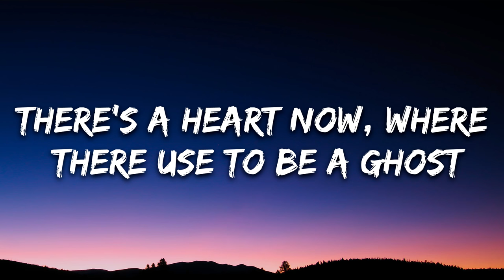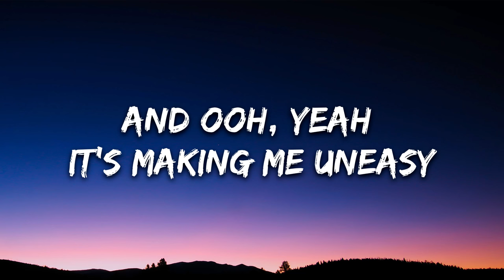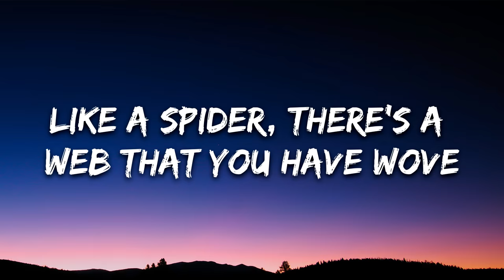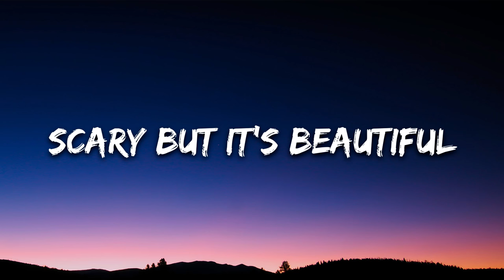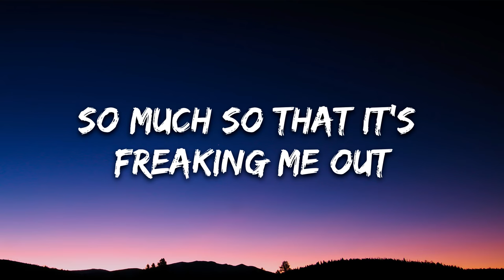Ava Max - Freaking Me Out (Lyrics)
🎤 Lyrics: Ava Max - Freaking Me Out

[Verse 1]
Empty mansion, in the rain just off the coast
Is the vibe now, that I feel inside my soul
Like a spider, there's a web that you have wove
There's a heart now, where there use to be a ghost

[Pre-Chorus]
And ooh, yeah it's making me uneasy

[Chorus]
Now I hear sounds in the hallway
Rocking chairs are moving on their own
I'm falling for you
So much so that it's freaking me out
So much so that it's freaking me

[Verse 2]
There's a silence, in the woods after it snows
That's the vibe now, of the piece inside my soul

[Bridge]
Do, do, doo, do
Scary but it's beautiful